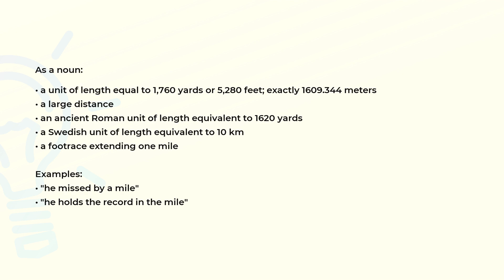What is the meaning of the word MILE?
Definition, examples of use and spelling of the word MILE.

(00:00) Intro
(00:07) As a noun
(00:47) Spelling

As a noun (00:07):
• a unit of length equal to 1,760 yards or 5,280 feet; exactly 1609.344 meters
• a large distance
• an ancient Roman unit of length equivalent to 1620 yards
• a Swedish unit of length equivalent to 10 km
• a footrace extending one mile

Examples:
• "he missed by a mile"
• "he holds the record in the mile"